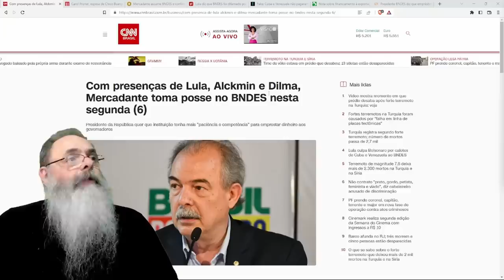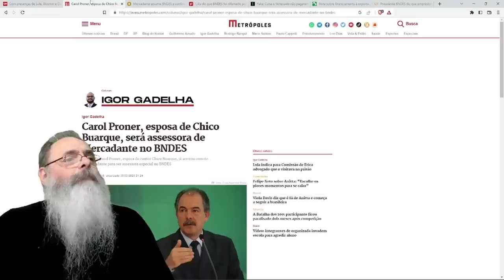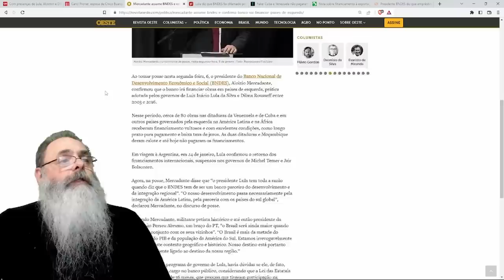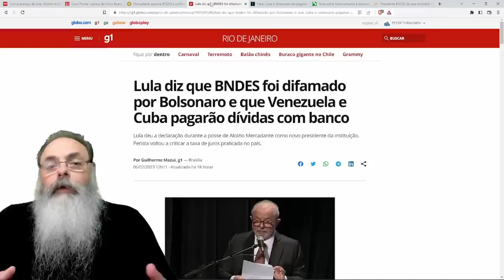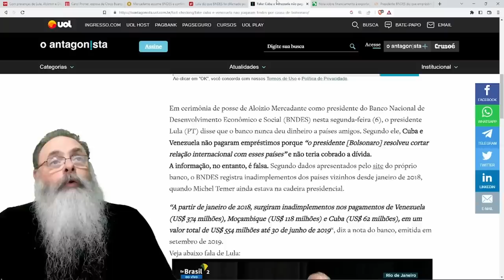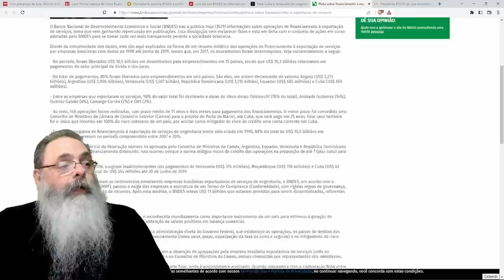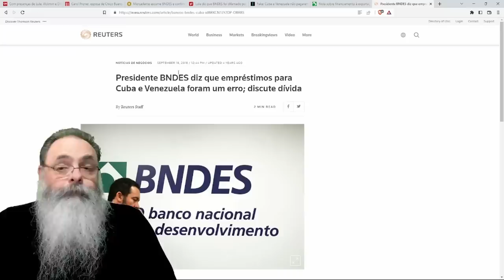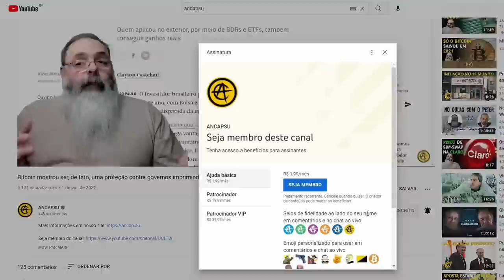MERCADANTE toma POSSE, diz que vai DAR GRANA para AMIGUINHOS e LULA diz que a CULPA é do BOLSONARO